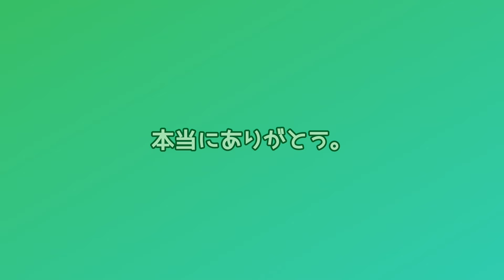【Wombat】(コウくん、ありがとう。)まだ帰りたくなさそうな フクちゃん庭のコウくん🐨(2023.7.12.)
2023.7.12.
池田市立五月山動物園

今日13日は
ウォンバットのコウくんの月命日です🥺

この日はフクちゃんのお庭やマルちゃんのお庭でいっぱい遊んでたね。
本当に可愛かった🥹
本当に本当にありがとう。
また会う日まで🥹